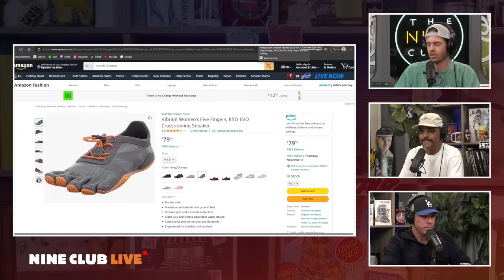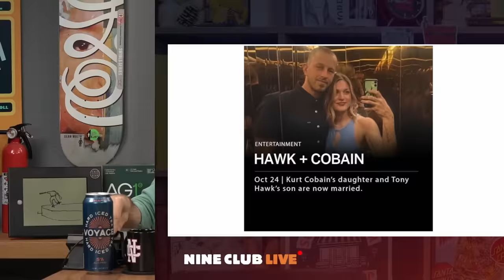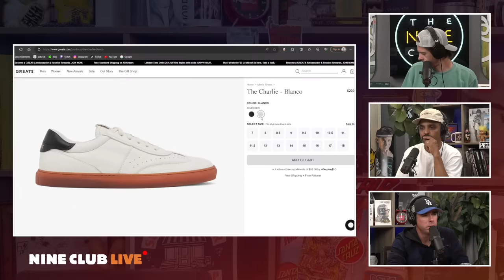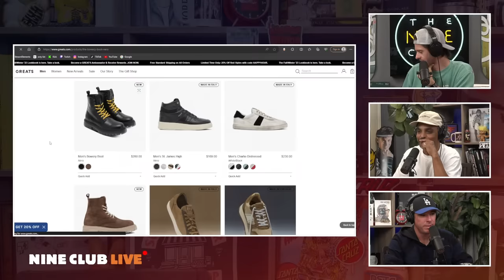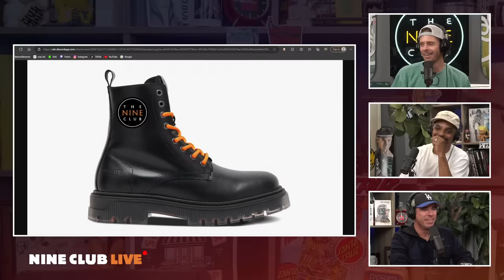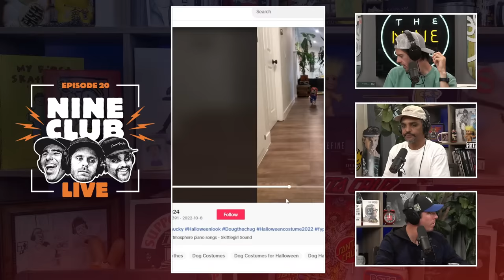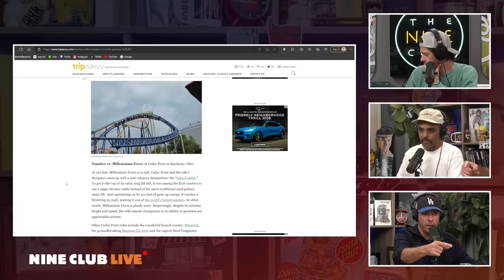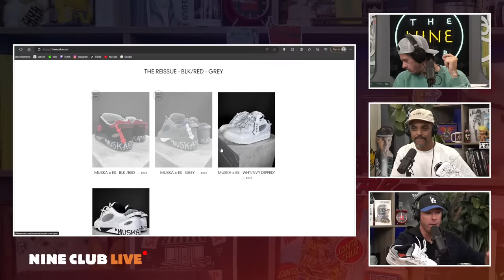Skateboarding Is Rigged | Nine Club Live #20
Ishod Wair - Chronological Order Video Part, Exposure skate event, Riley Hawk marries Kurt Cobain's daughter, Greats Brand Version of the Koston 1, The Vito video, BATB 13: Chris Joslin Vs. Tyler Peterson Round 3, Budget Or Buttery, Jake Yanko is pro, Vans Blurry video, New èS Muska shoe, Nike SB Grant Taylor Blazer Mid Pro GT and much more!

Timestamps
00:00:00 Nine Club Live
00:04:49 Ishod Wair - Chronological Order Video Part
00:13:14 Exposure skate event
00:17:00 Riley Hawk marries Kurt Cobain's daughter
00:27:28 Greats Brand Version of the Koston 1
00:43:15 Shout out BaboonSauce
00:47:22 The Vito video
01:05:12 Selling autographed boards on thenineclub.com
01:10:41 BATB 13: Chris Joslin Vs. Tyler Peterson - Round 3
01:37:44 Budget Or Buttery
01:54:58 Jake Yanko is pro
02:02:43 Vans Blurry video
02:15:15 New èS Muska shoe
02:24:15 Nike SB | Grant Taylor | Blazer Mid Pro GT
02:43:17 Naming Kev Perez's baby